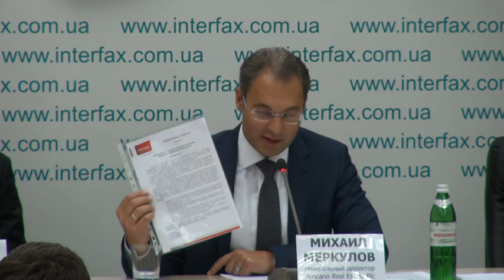Финальное решение Лондонского арбитражного суда о том, кому принадлежит ТРК Sky Mall: 160512 1030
12 мая, в 10.30 в пресс-центре информационного агентства "Интерфакс-Украина" прошла пресс-конференция на тему "Финальное решение Лондонского арбитражного суда о том, кому принадлежит ТРК Sky Mall. Беспрецедентная юридическая практика в решении корпоративных споров и выполнение решений международного арбитража в Украине". Участники: генеральный директор Arricano Real Estate Plc Михаил Меркулов; директор Arricano Real Estate Plc Рауль Паруск; управляющий директор по прямым инвестициям в Dragon Capital Владимир Тимочко; руководитель юридической группы, адвокат Евгений Малеев.